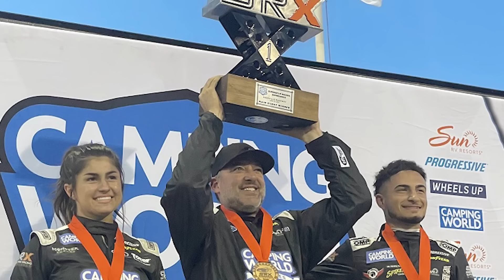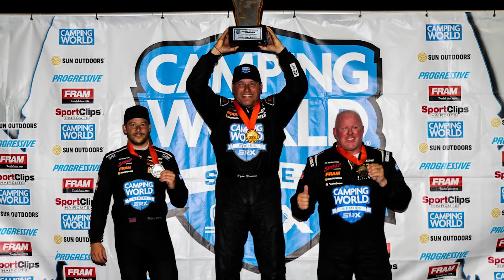Superstar Racing Experience (SRX) - The Rise & Fall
The Superstar Racing Experience (SRX) was a fun summer racing series, dedicated to promoting America's short tracks on a national level by bringing in the greatest racers it could offer to showcase small tracks of America. Sadly, after only 3 seasons, it appears that the fun flag has waved for the final time for SRX. With that said, this is a look back at the rise & fall of the Superstar Racing Experience.

0:00 Introduction to SRX.
1:37 Champions of SRX.
3:17 Who were the superstars of SRX?
4:44 The winners of SRX.
5:26 SRX's media and ratings from 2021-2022.
7:52 Things get even worse with change to ESPN in 2023.
11:00 Closing thoughts.